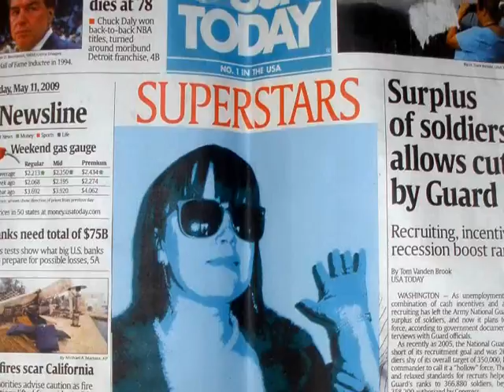THEATER-KOLLEG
Theater-AG am Berufskolleg Sachsenring